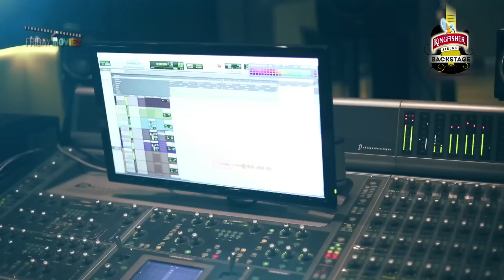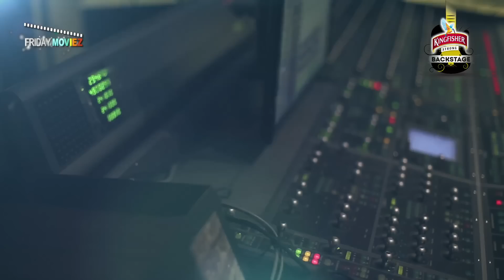Shaan - Bekarar | NEW BENGALI SONG | Kingfisher Backstage 2014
Check out the latest music video of Bekarar by one of the leading music artist of our country, Shaan. Check out this exclusive music video as Kingfisher Backstage kick-starts with season 3!

Song Name : Bekarar
Singer : Shaan
Composed and Programmed by Sourav Ghosh
Lyricist : Achyut Kumar Behera
Production : Twilight Entertainment Pvt Ltd